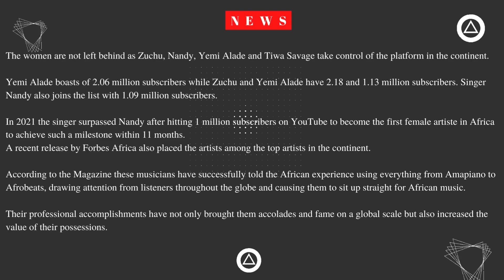ENTERTAINMENT! DIAMOND PLATNUMZ CROSSED OVER SEVEN MILLION SUBSCRIBERS ON YOUTUBE